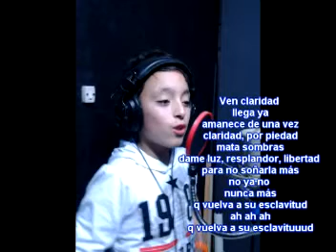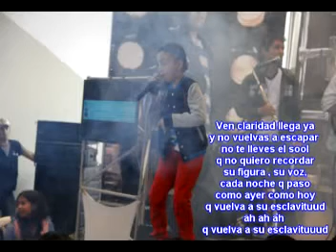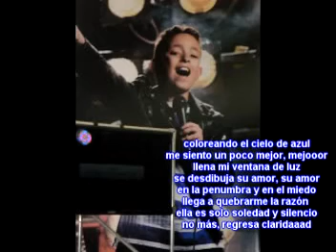CLARIDAD MENUDO (JUANSE)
COVER DE MENUDO INTERPRETADO EN LA VOZ DE JUANSE